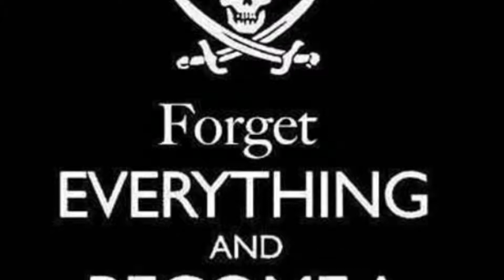Why YOU Should Buy A New Boat (Part 2 of 3)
Why you should get a Meridian Part 2 of 3